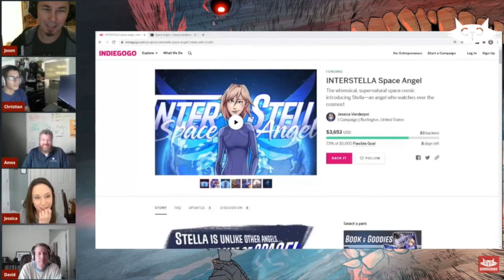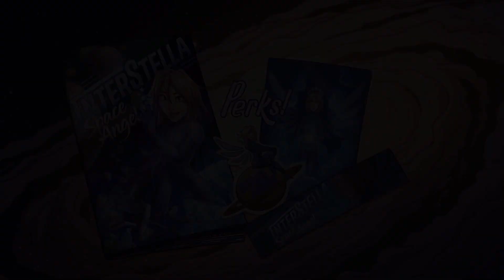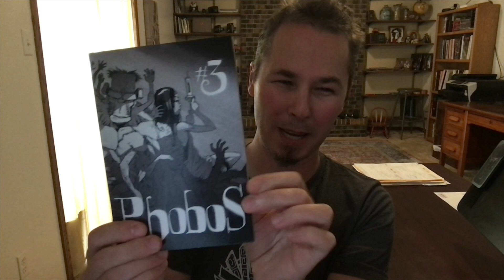I like this Comic! INTERSTELLA Space Angel